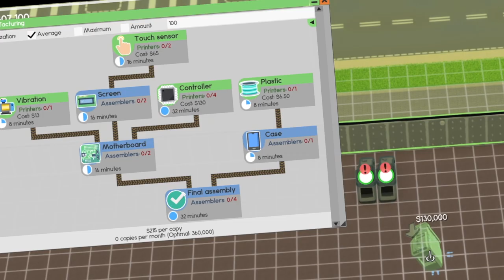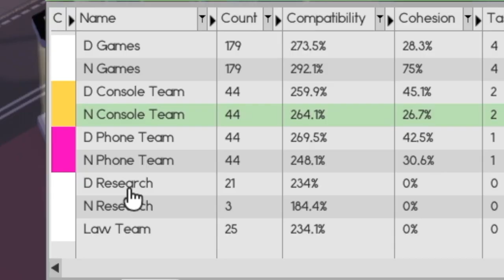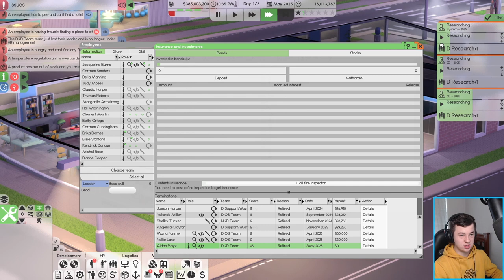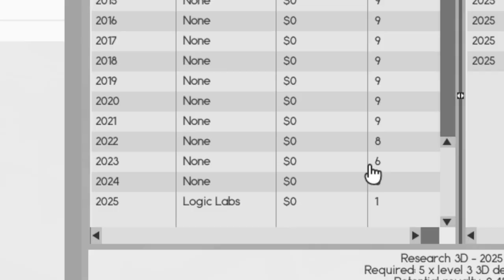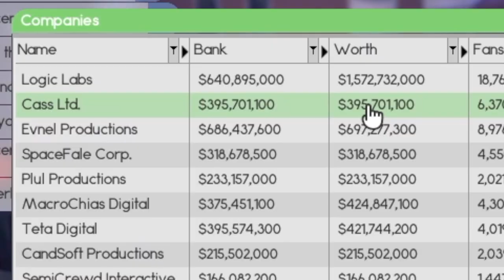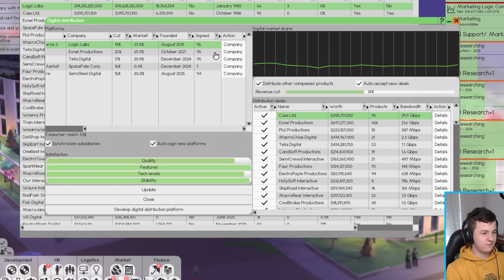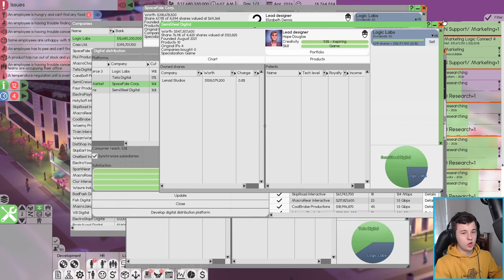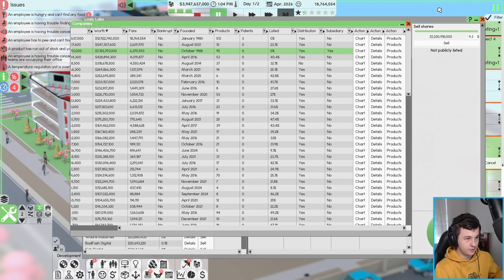I Retired, So What’s Next? In Software Inc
► Upload Schedule - Every Tue & Thur @ 12 am AEST

About Software Inc:

Construct and design buildings for optimal working conditions. Hire people to design and release software, so you can defeat the simulated competition and take over their businesses. Manage and educate your employees to ensure they are skilled and satisfied with their job.